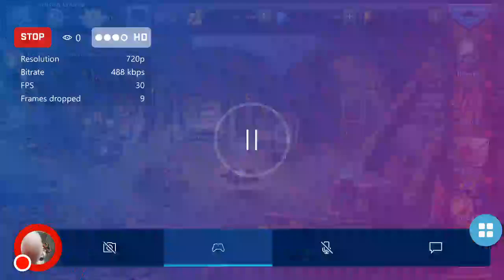dRAGONsOUL tIME7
gAMEdUCK: bONS1